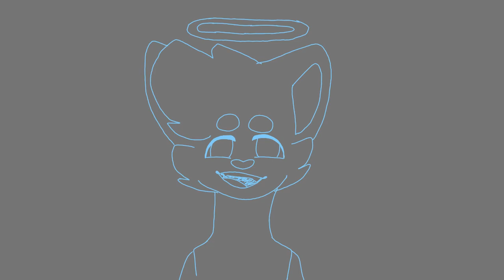There is no other side short animation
Keep in mind I made this while sleep deprived, but here! It’s for my papa ❤️❤️❤️